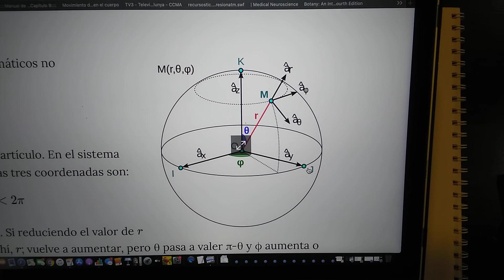Electromagnetismo Poisson Gauss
Distribución Esférica donde se utiliza la Ecuación de Poisson para hallar el potencial y luego se verifica por medio de la Ley de Gauss la obtención del mismo.